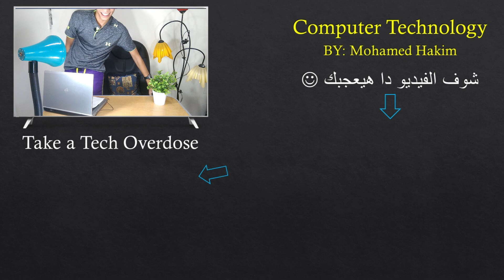مميزات و عيوب Samsung j7 prime 2, Honor 9 lite , Xiaomi Redmi note 5 و اسعارهم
أقوي مقارنة بين مميزات و عيوب شاومي ريدمي نوت 5 و هونر 9 لايت و سامسونج جي 7 برايم 2.افضل موبايل ب3500 جنيه مصري.افضل هواتف الفئة المتوسطة.xiaomi redmi note 5 pro vs honor 9 lite vs samsung j7 prime 2. هواتف الفئة المتوسطة. مقارنة من حيث افضل تصميم بالابعاد الجديدة 18:9و افضل كاميرات امامية و خلفية و اداء البطارية و اداء الهواتف و المعالجات. عمالقة الفئة المتوسطة 2018.
مقارنة بين شاومي ريدمي نوت 5 برو و اونر 9 لايت و سامسونج جي 7 برايم 2.
* لينكات شراء الهواتف:
Samsung j7 prime 2 :